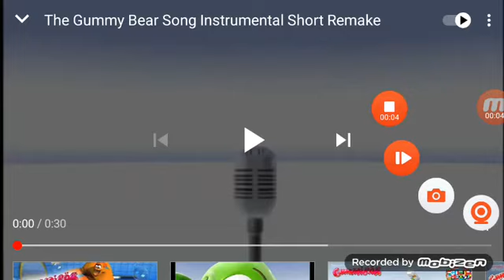gummy bear Zqase short version